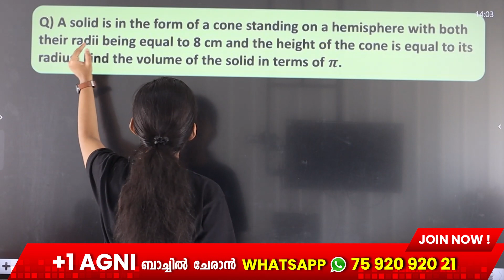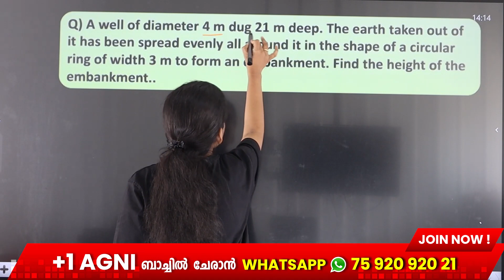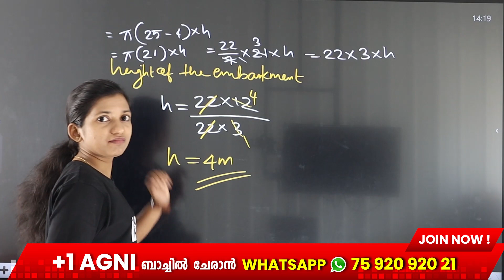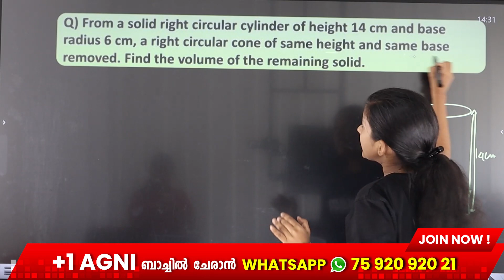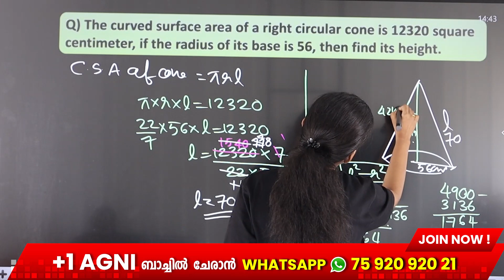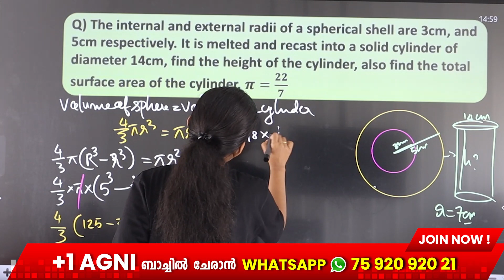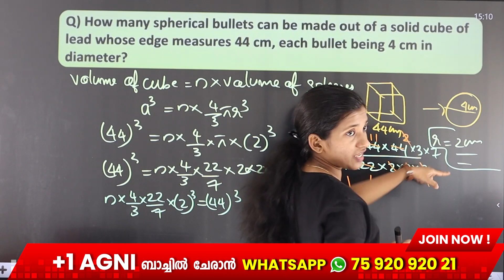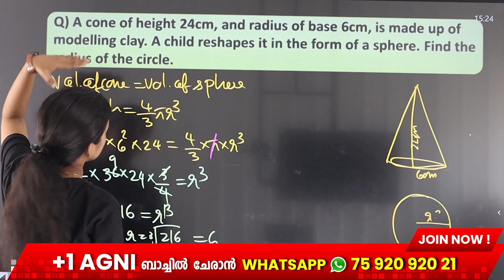CLASS 10 | CBSE | Maths | Surface area and Volume Previous Year Questions | Exam Winner